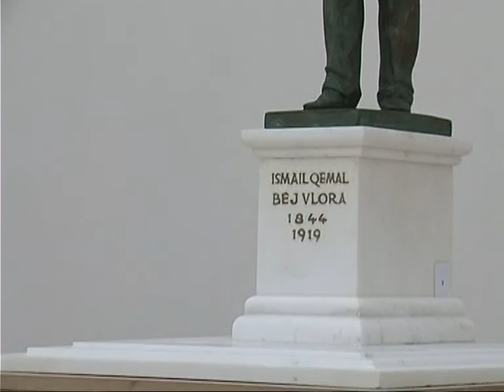GATI PROJEKTI PERZGJIDHET BOCETI I MONUMENTIT TE ISMAIL QEMALIT LAJM